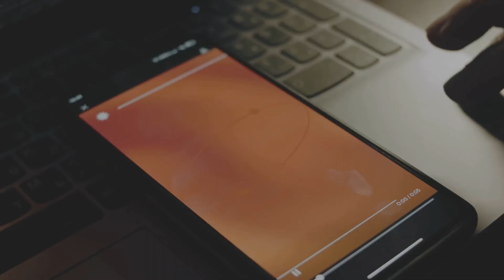Will AI & Robots Take Your Job? 2025 Survival Guide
Will a robot take your job in 2025? Searches about “AI taking jobs” have exploded this year, and new studies warn that up to 92 million roles could be displaced by automation while 170 million new ones emerge.​

In this video you’ll learn:
• The industries most at risk (from manufacturing to marketing)
• How World-Economic-Forum data predicts which skills will still pay the bills​

• 5 practical ways to future-proof your career before the AI wave hits

⚡ No tech jargon – just clear answers and real-world examples.
💬 Drop a comment: Is your job safe?

AI and the Future of Humanity: Experts Reveal the Truth About AI in 2050

The End of Work Is Closer Than You Think

What Will the World Look Like in 2050? Experts Predict Major Changes

🧠 This video is part of our "AI and the Future of Work" series, where we dive deep into how emerging technologies like AI and robots are shaping the workforce of tomorrow.